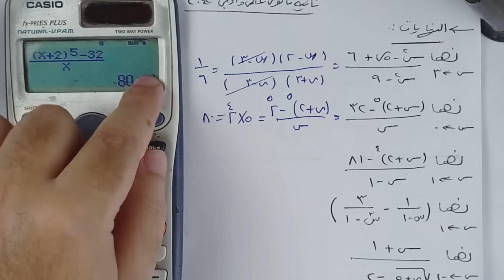حل امتحان رياضيات بحتة تانية ثانوي بالآلة الحاسبة⚡الترم الاول 2024⚡هتوفر وقت وتضمن السؤال⚡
فيديو تعليمي هيعلمك ازاي تحل بعض تمارين الرياضيات البحتة بالالة الحاسبة وتنجز في الوقت وازاي تتأكد من اجاباتك ( حل جميع انواع النهايات / الدوال الزوجية والفردية / اللوغاريتمات / المعادلات الأسية والاسس الكسرية / حل معادلات المقياس ) رياضيات بحتة ( جبر + تفاضل + حساب مثلثات ) لطلاب الصف الثاني الثانوي علمي وادبي ترم اول 2024⚡